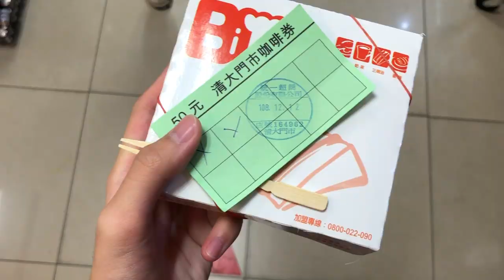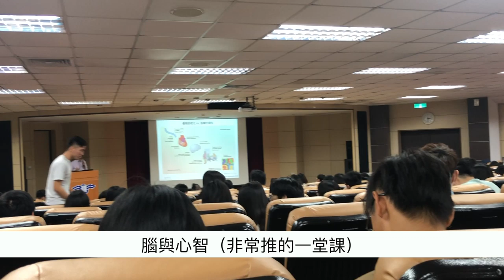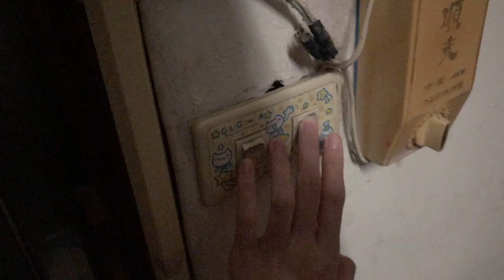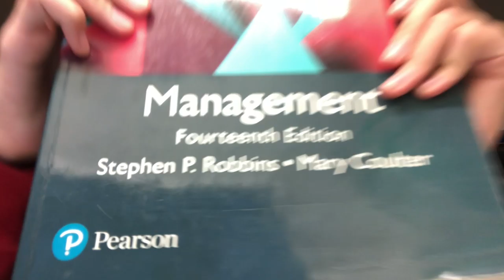清華Uni Vlog | 清華生的晚上宿舍日常🌘藍天社湯圓大會🍡早起讀書 😚 | MushroomWang🍄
嗨大家！！！
我是從台北到新竹讀書的Mushroom^^
這是我的第一支Vlog（超級興奮！）～
歡迎大家在底下留言跟我分享你們看完這部片的感受:)
如果有覺得需要改進的地方也歡迎大家於底下留言！
我會繼續努力的！（握拳）
希望這支Vlog能夠帶給你們正能量！
我們下支影片見啦😚
◆FAQ:
剪輯軟體：Final Cut Pro